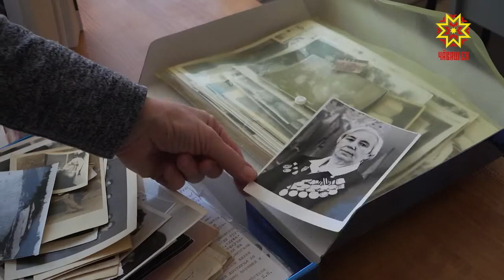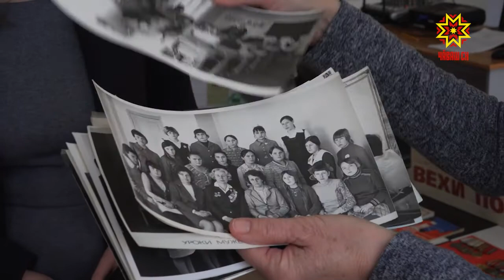27 января — ленинградский День Победы.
С осени 1941 до конца января 1944 года город на Неве находился в кольце блокады. О мужестве ленинградцев в нашей стране знает каждый  — память об их беспримерном  подвиге передают из поколения в поколение.  Сегодня в республиканской  детско-юношеской библиотеке молодым людям показали дневники участницы обороны Ленинграда.